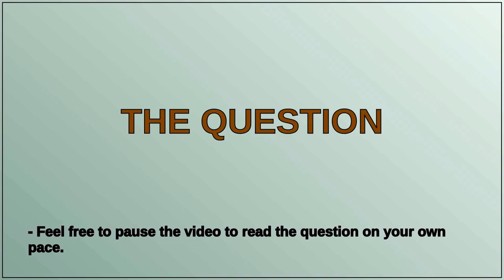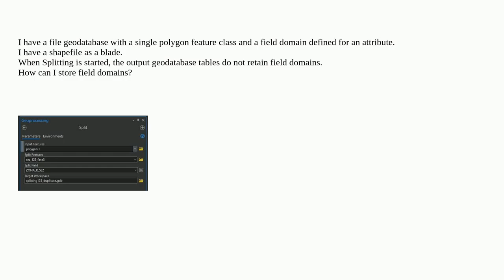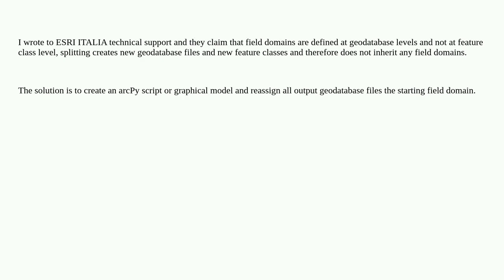Gis: Geoprocessing Split does not preserve field domains ArcGIS Pro 3.1.3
Geoprocessing Split does not preserve field domains ArcGIS Pro 3.1.3

A special thanks goes out to the community

  arcgis-pro geoprocessing splitting